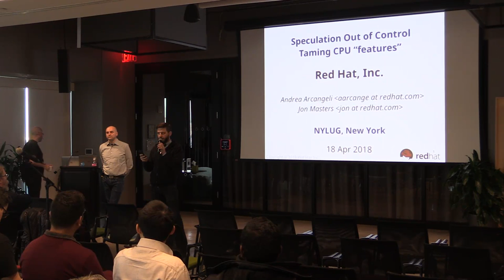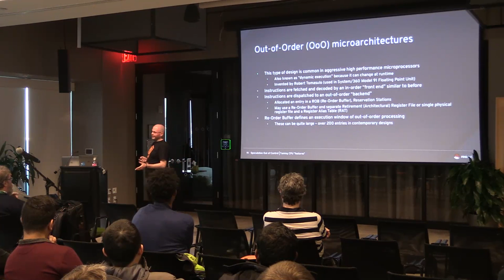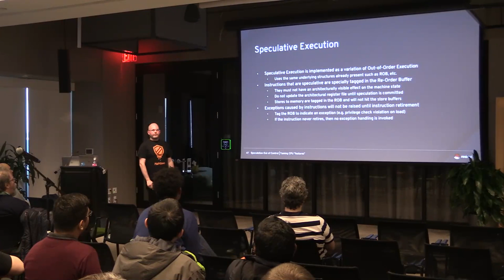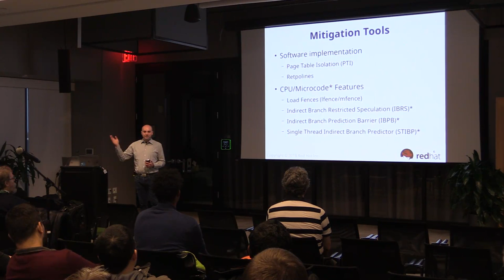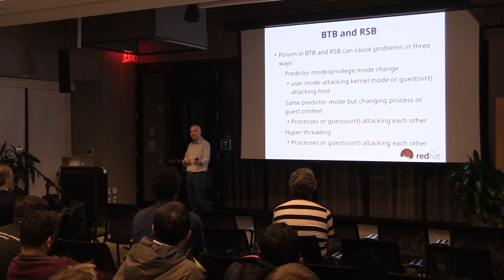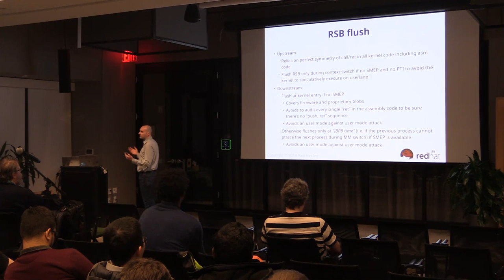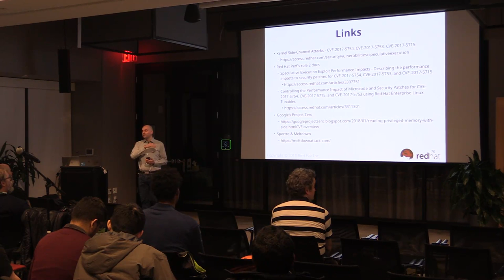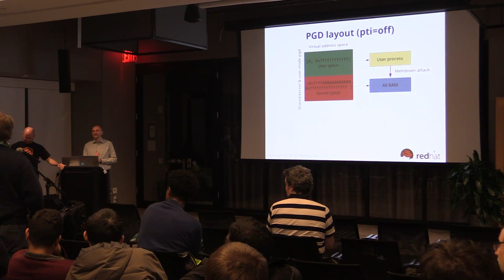NYLUG Presents: Andrea Arcangeli and Jon Masters -on- Speculation out of control, taming CPU bugs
Andrea and Jon have worked for months to mitigate the recently publicized Meltdown and Spectre bugs. They will provide a brief introduction to the side channel problems affecting all high performance modern CPU architectures. Then an overview about how these issues have been solved on the x86_64 Architecture in the Linux kernel, explaining what are the technical options and which choices have been made by the upstream kernel community as well as some downstream vendors. In addition, Andrea will provide practical advice about what tradeoffs can be selected at runtime and build time as well as explain the various performance issues that may affect running workloads.